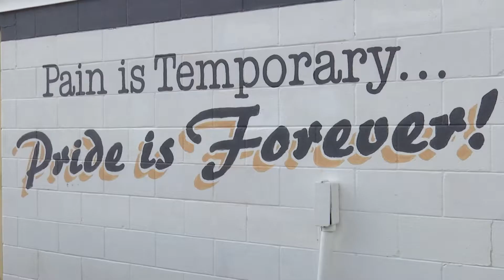Andre Turner overcomes loss and injury to make history